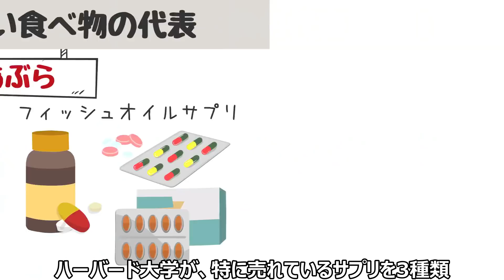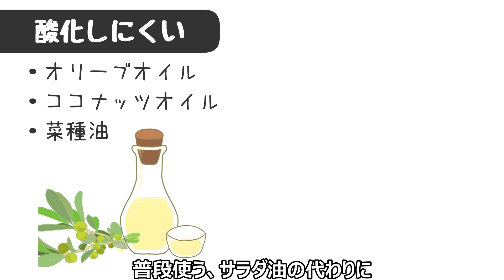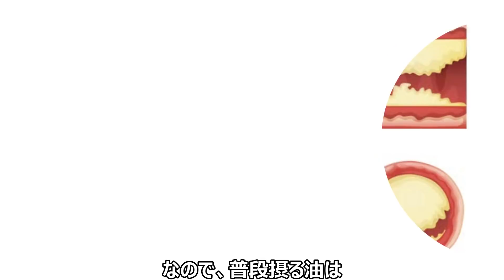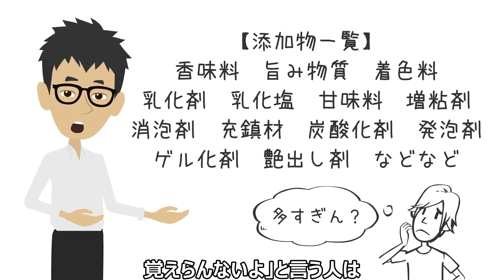顔や見た目が酸化する食べ物3選！実年齢より老けて見える原因【アンチエイジング｜老化防止｜皮膚｜美肌｜炎症】活性酸素と抗酸化物質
今回の動画では、活性酸素を抑えて
顔や体の酸化を抑えるアンチエイジング方法について